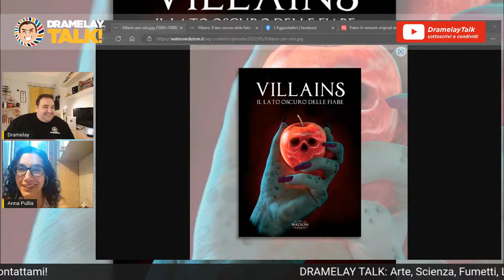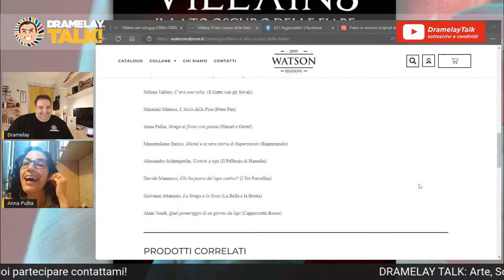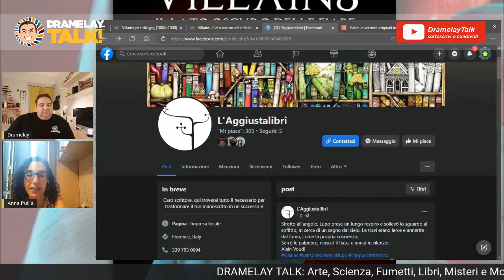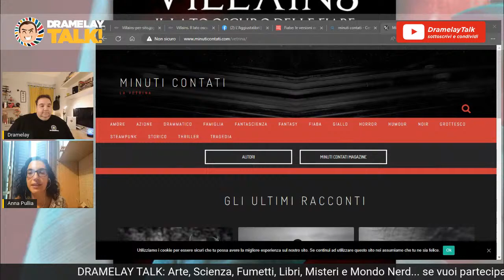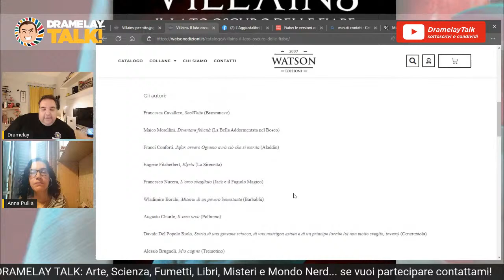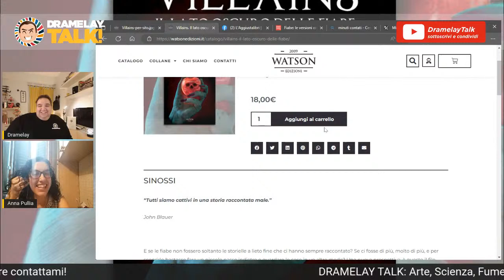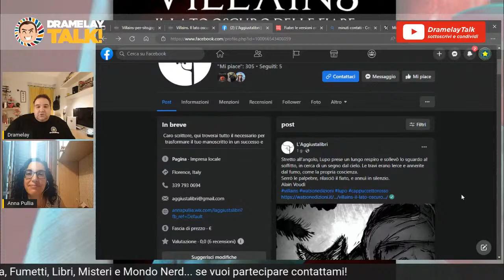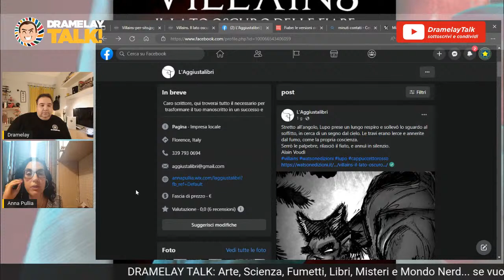Intervista: Il Lato Oscuro delle Fiabe!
Oggi parliamo di fiabe che forse non hanno un lieto fine e lo facciamo con Anna Peregrino Tuc che ha curato e partecipato a questa raccolta edita dalla Watson edizioni

Come sempre, se volete saperne di più non mancate, come immancabili le mie FDQ per scoprire qualcosa in più sull'ospite!
Se non ci sarete, che la prossima male sia piena di diserbanti! 😁

• Lasciate un pollice insù e un commento se avete considerazioni da fare.
• Per partecipare a un episodio del mio Talk, contattami. Come? Il modo più semplice è attraverso il Messenger di Facebook.

### LINK OSPITE ###

### LINKS PERSONALI ###

 dove condivido, faccio post verbosi, interagisco di più.

 dove condivido quello che mi piace di IG e faccio più post grafici.

 dove faccio di più lo scemo e racconto cose che non dico sugli altri canali.

 se non amate FB qui posto le riflessioni che reputo più interessanti.

 mi piace dire in giro che faccio lo scrittore, qui potete saperne di più.

 qui trovi la playlist creata per leggere il libro e i miei podcast

# GRAZIE!!